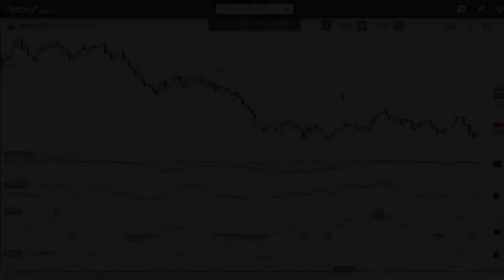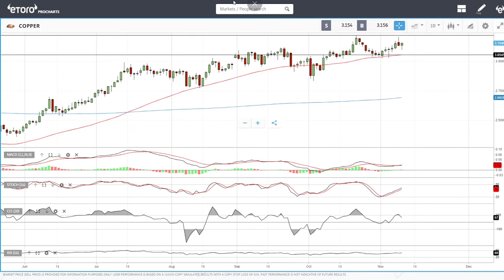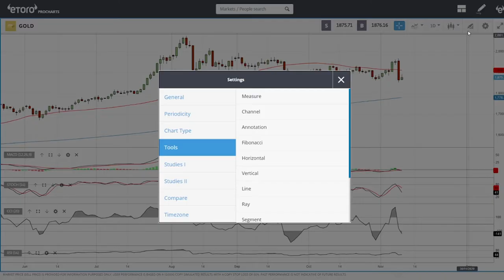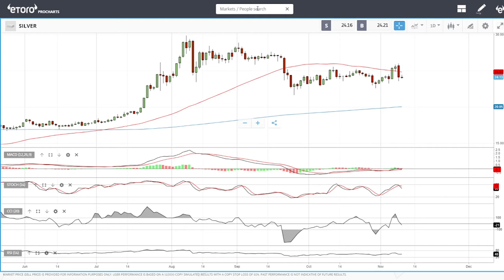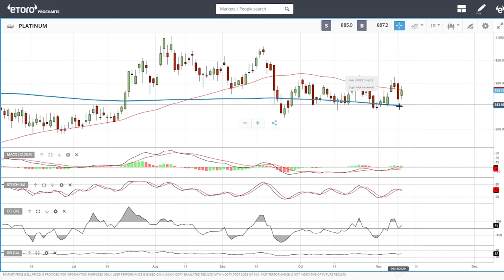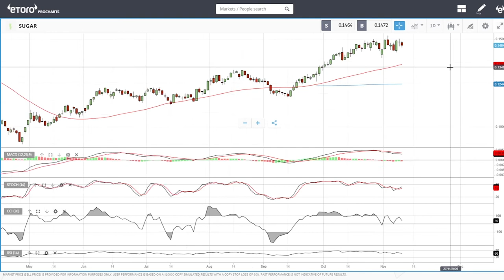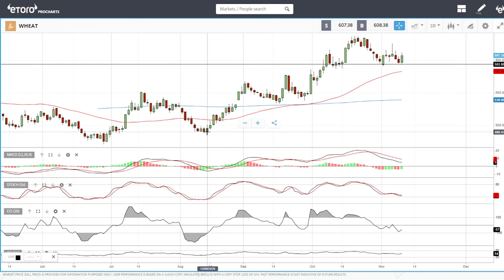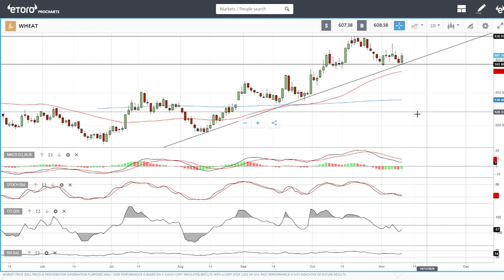Full technical analysis November 11, 2020